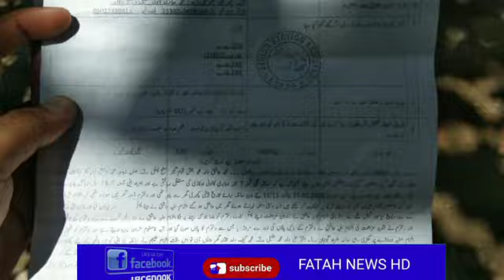اوکاڑہ میں مکان مالک کی خاتون کرایہ دار کی بیٹی سے زیادتی کی کوشش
رپورٹ جاوید اقبال بیوروچیف اوکاڑہ